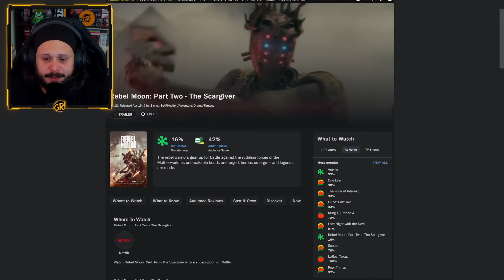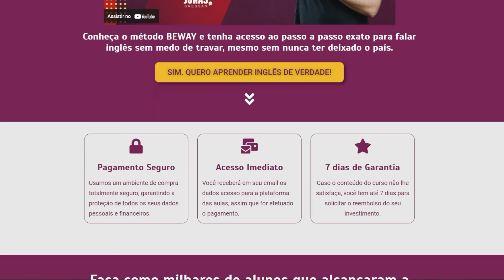REBEL MOON PARTE 2: A VONTADE DE CHORAR É MAIOR QUE TUDO!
Kick: @giganterichard